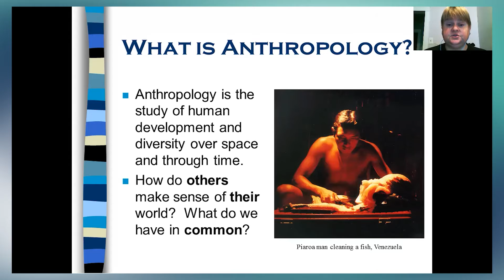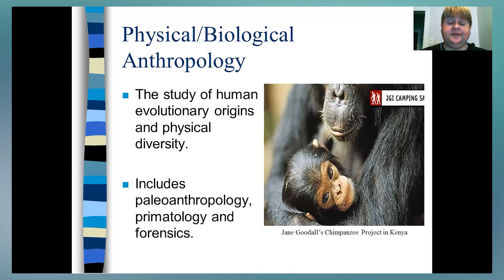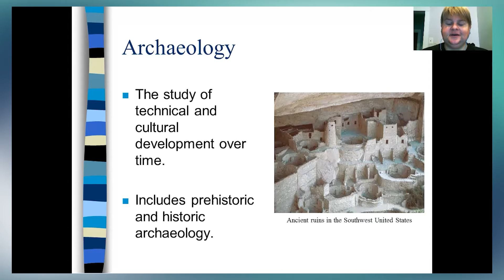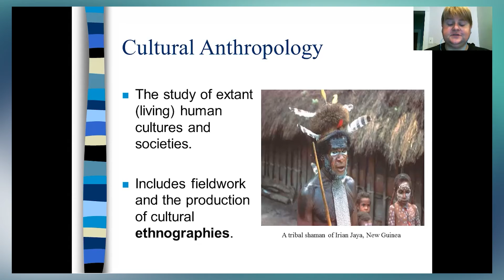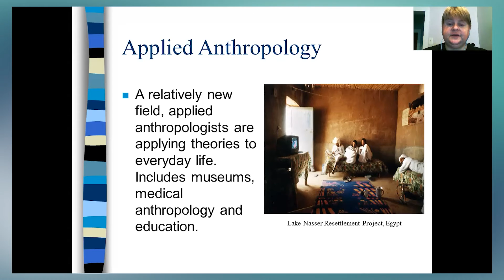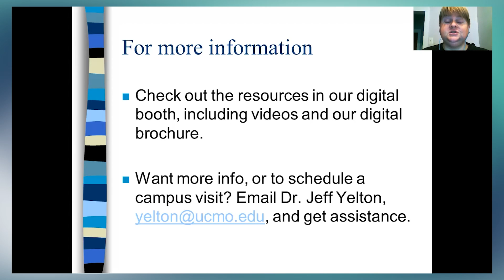Your Global Future: University of Central Missouri Anthropology/McClure Archives & University Museum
The Anthropology major at the University of Central Missouri is for students planning to attend graduate school or seeking employment in museums, forensic science labs, or cultural resource management.

Anthropology’s goal is to explore and describe the nature of humans as evolving, cultural beings. It helps you become more than an intellectual tourist, isolated from others. Instead, you become eager and able to contribute to the rich diversity of the rapidly changing world.

Your Global Future

Away from the borders and coasts, Kansas City-area students are often surprised to find just how many international academic and professional opportunities await them after high school. This unique college and career fair brings students to the virtual table, together with dozens of international businesses, organizations, colleges, and universities, in order to show them just how global their future can be.